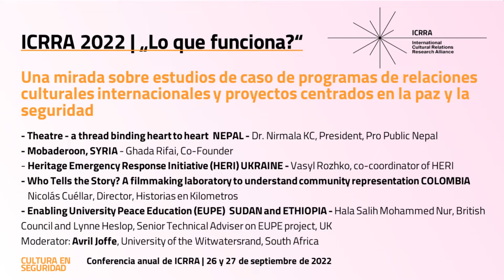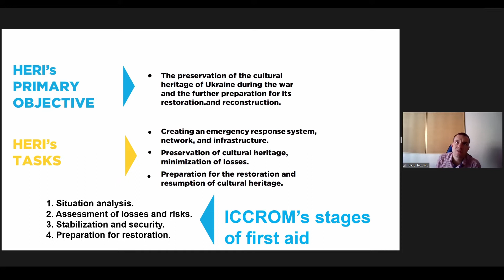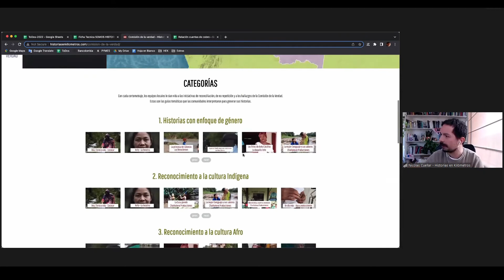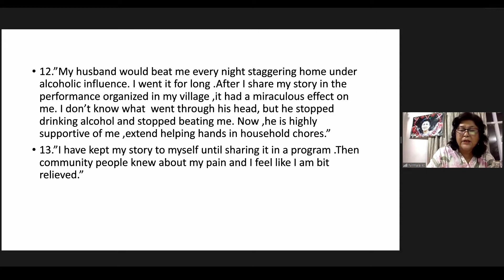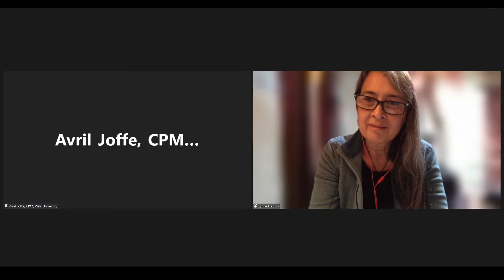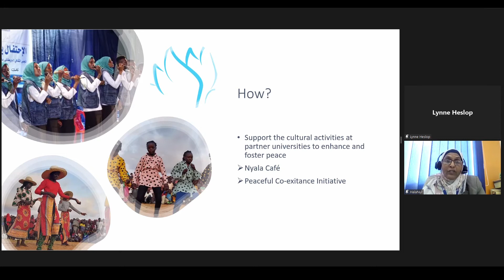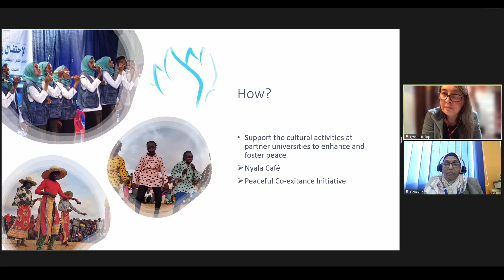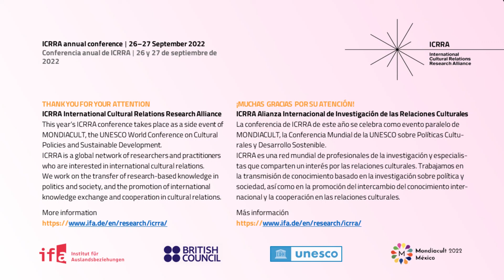What Works? (español) Case studies of ICR programmes | ICRRA Conference 2022: Culture In Security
Panel discussion “What works?” A look at case studies of ICR programmes and projects centred on peace and security (español)

Welcome and introduction: Avril Joffe, University of the Witwatersrand, South Africa

Panelists and projects:

- Heritage Emergency Response Initiative - Vasyl Rozhko, Heritage Emergency Response Initiative, Ukraine

- Who Tells the Story? A filmmaking laboratory to understand community representation - Nicolás Cuéllar, Director, Historias en Kilometros, Colombia

- Theatre - a thread binding heart to heart - Dr. Nirmala KC, President, Pro Public, Nepal

- Citizens’ Charter - Ghada Rifai, Co-Founder, Mobaderoon, Syria

- Enabling University Peace Education (EUPE): supporting universities in conflict zones as key pillars of peacebuilding (Sudan and Ethiopia); Hala Salih Mohammed Nur (PhD), Regional Team Leader for EUPE in Regional Conflict/Post-conflict Setting, British Council Sudan, Sudan and Dr. Lynne Heslop, Senior Technical Adviser on EUPE project, UK

The purpose of this session is to provide case studies of ICR programmes and projects centered on peace and security in practice from a range of sectors such education, theatre and cinema. The session will examine their contributions to SDG 16 in different global contexts and answer questions relating to how ICR might be employed to engage young people in conflict-affected settings, in tackling structural societal and ethnic conflicts, in raising international awareness or in building trust and understanding in communities.

This panel discussion was held in the framework of the ICRRA Conference 2022 "Culture In Security - International Cultural Relations as an Enabler of Peace through Engagement" a side-event to UNESCO’s Mondiacult 2022